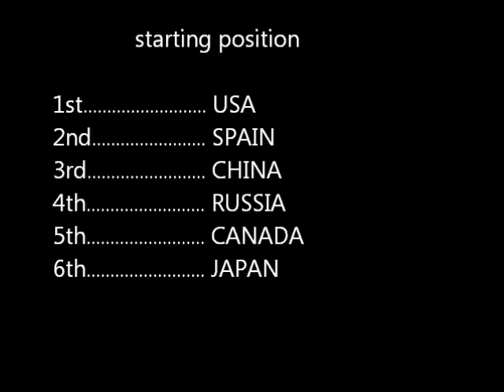1st International War Submarine Race (IWSR)